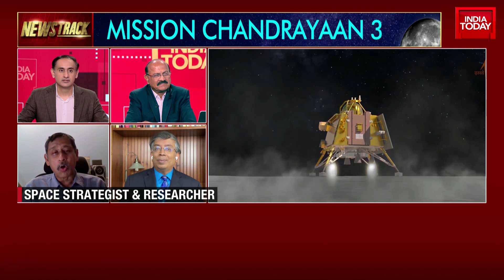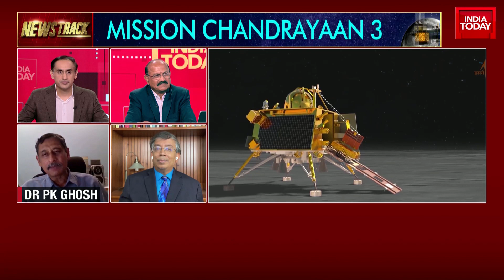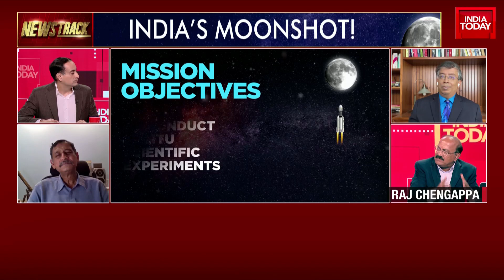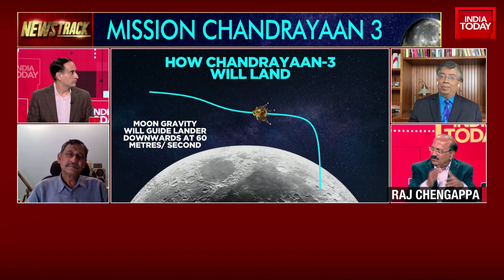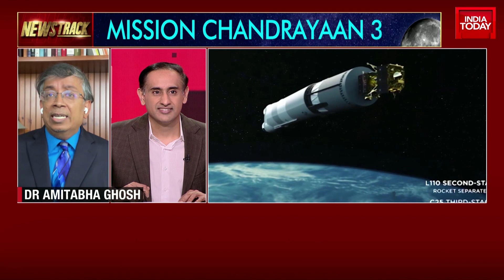Watch Space Strategist PK Ghosh Share His Views On What If Chandrayaan-3 Does Not Land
The Chandrayaan-3 mission is on schedule to attempt a soft landing on the Moon on Wednesday, August 23, the Indian Space Research Organisation (Isro) said. The space agency said all systems are undergoing regular checks and smooth sailing is continuing.